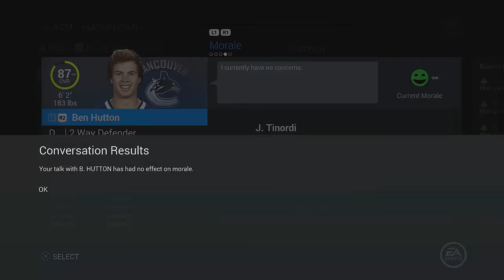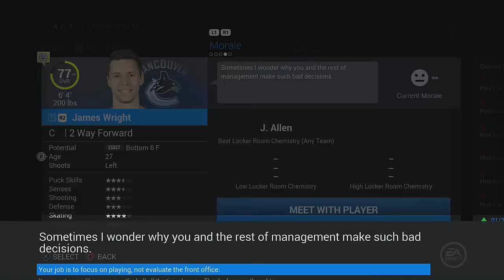NHL 16 GM Mode -Vancouver Canucks Ep 8 - Fighting for Playoff Spot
NHL 16 GM Mode -Vancouver Canucks

Skype: Julian.roque

PSN: JuliaNHL2008
NHL 16 is a hockey video game developed by EA Canada and published by EA Sports. It is the 25th installment of the NHL series and will be released on September 15, 2015 in North America and September 17 and 18 in Europe, Australia and New Zealand.[1] The game will be released on PlayStation 4 and Xbox One,[1] with a separate release for PlayStation 3 and Xbox 360 titled NHL: Legacy Edition.[2] Jonathan Toews of the Chicago Blackhawks is the official cover athlete, marking his second appearance on an NHL cover, following NHL 11.
Unstoppable Gamer will be posting:
"NHL 16 Pack Opening"
"NHL 16 Packs"
"NHL 16 HUT Players"
" NHL 16 HUT ( Dynasty Beavers)"